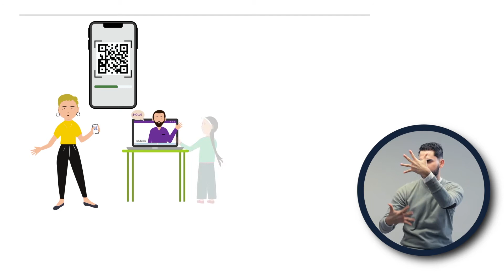Introducción a LabTIC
LABTIC, una caja de herramientas en la que encontrarás contenidos educativos diseñados para fortalecer los procesos pedagógicos aprovechando las TIC. El laboratorio para interactuar con el conocimiento.